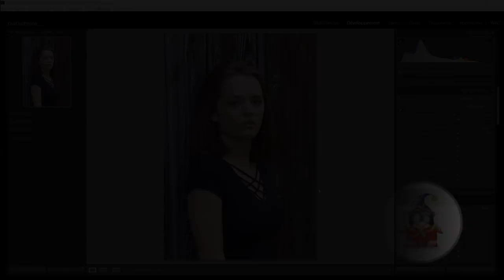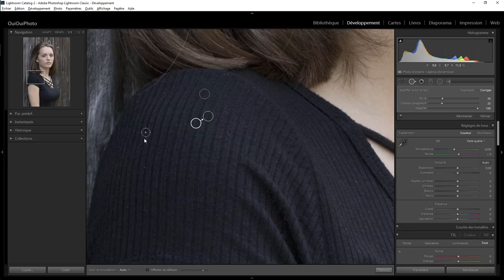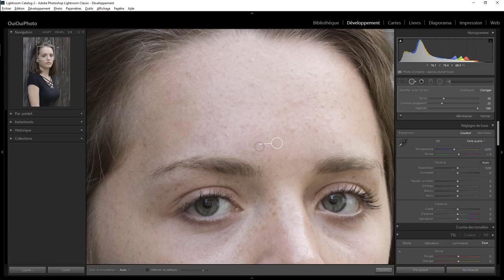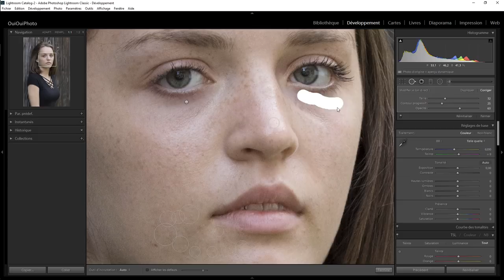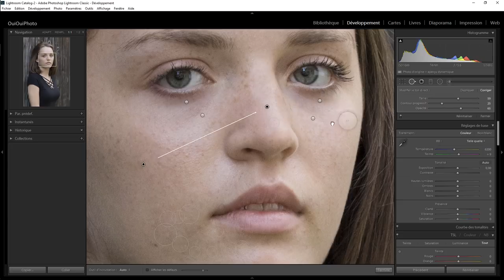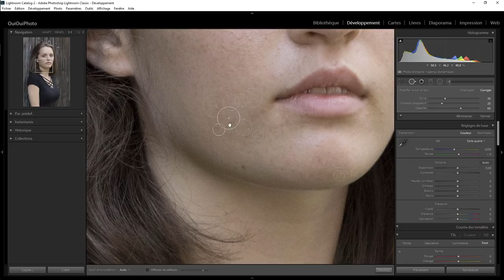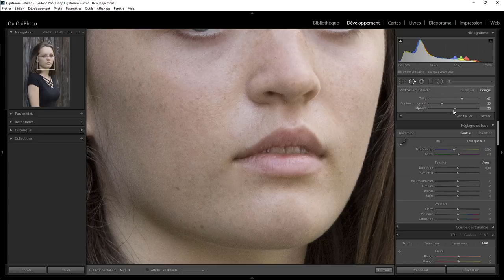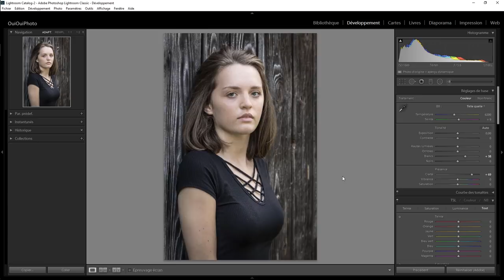Lightroom Retouche Express 91 - Portrait naturel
Retouche et développement d'un portrait naturel avec Lightroom . Une question sur Lightroom ou Photoshop ? Rejoignez le groupe FB